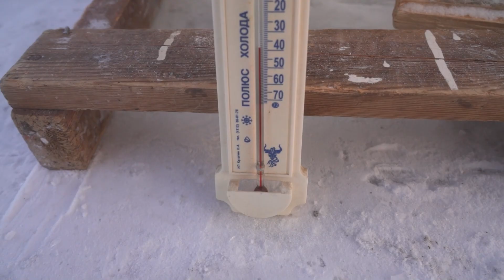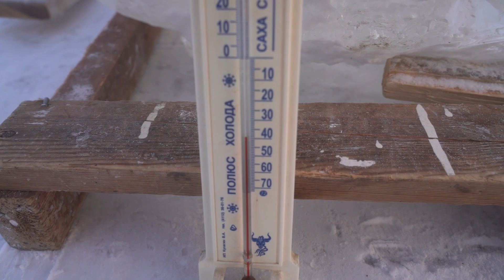Yakutsk - Extreme Cold Experiments (2/3) Eng sub.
เมื่ออากาศหนาวจนทำให้ส้อมและบะหมี่ลอยได้ใน 8 นาที! ไหนจะการทดลองแปลกๆสนุกๆที่ -40 องศา ทำไปทำมาหนาวจนจะแข็งกันไปหมด แต่คนที่นี่กลับใส่แค่ชุดว่ายน้ำกระโดดลงไปในทะเลสาบที่กลายเป็นน้ำแข็งทุกวัน

ทำได้ยังไง ทำไปทำไม ไปดูกันนะคะ

Ep.3 วันเสาร์ที่ 17 เวลา 19.00 เด้อพี่น้อง